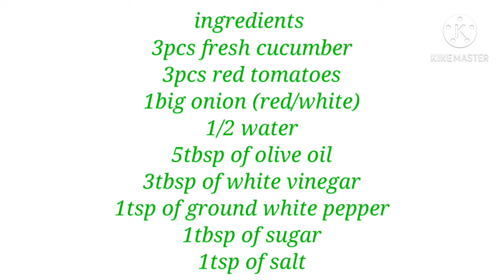cucumber tomato onion salad recipe/how to make it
it's so easy to do it .pick a fresh cucumber tomato & onion and you can do it to your home a very healthy salad.